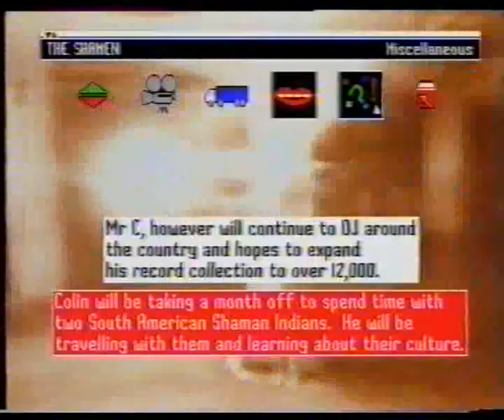The Shamen - Boss Drum (The Chart Show)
Ripped from "The Chart Show" in 1992